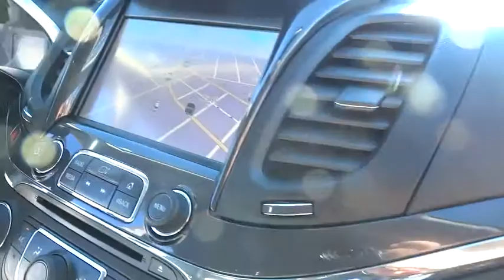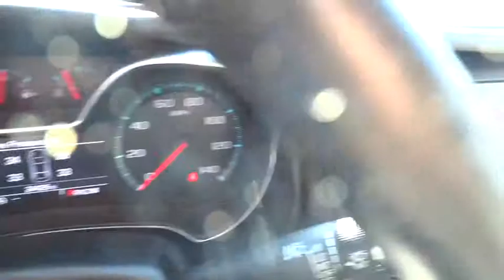2014 Chevrolet Impala Inland Empire, Redlands, Yucaipa, San Bernardino, Highland, CA 25412A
2014 Chevrolet Impala

301 E. Redlands Blvd